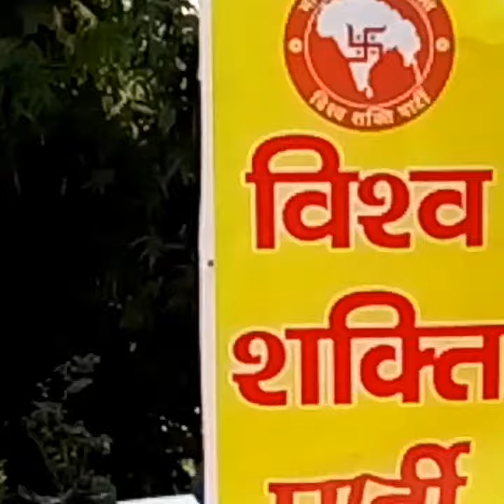देश को बिकने नही दूंगा